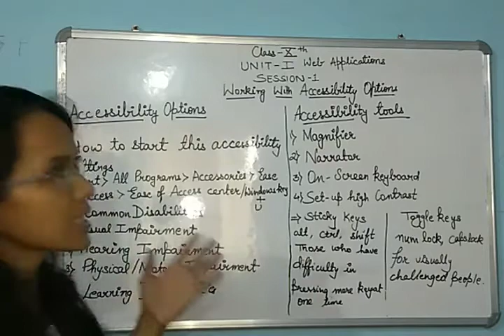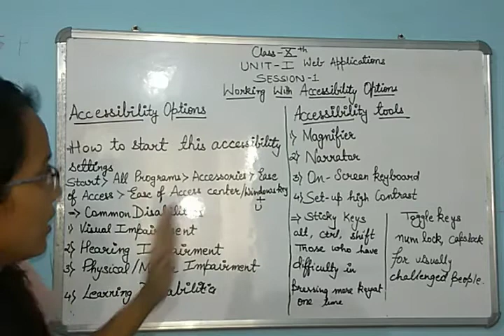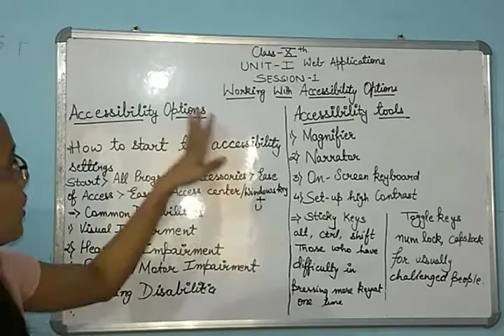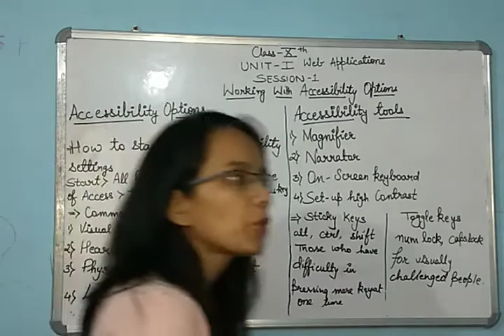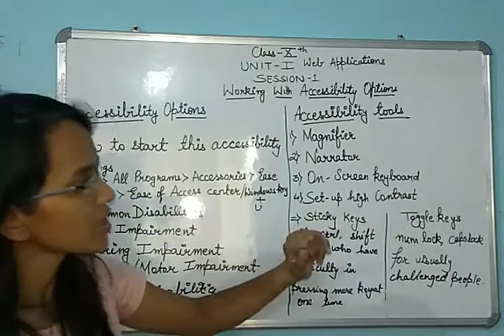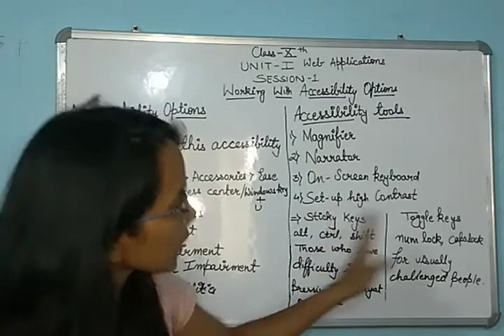Class -X Unit -1 WEB APPLICATION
In this channel you will get the knowledge of computer of all classes and Information Technology.